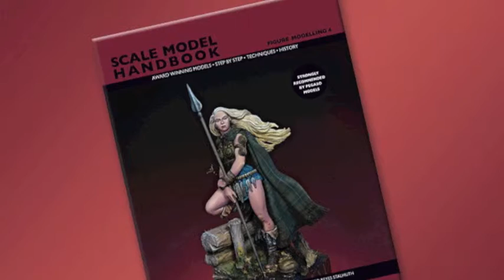Scale Model Handbook 4, Figure Modelling 4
PREFACE

You are reading the fourth edition in the Scale Model Handbook series, dedicated once again to modelling miniature figures. The book was published on schedule, three months after the third edition. 'Figure Modelling 4', like the other three editions, covers a variety of themes and historical periods. The contents include seven unique themes that have been presented in a detailed way.

Herein, you'll find how to paint commercial miniature figures using acrylics, oils or enamels, make groundwork and scenery for presentation. Everything is contributed by well-known miniaturists that we are sure will inspire you and, we hope, keep you occupied for many hours.

In this book we've introduced a fantasy article based on a bust made by Riga Model some time ago, which unfortunately is now unavailable, as the company ceased production and closed down. Despite this we took the decision to include this unique article by Aleksander Michelotti, as it explains a lot about constructing and painting techniques that otherwise we wouldn't have had the opportunity to enjoy. In most cases these techniques can be used for historical figures as well as fantasy. I'm sure that most of you will agree with me, but please let me know by e-mail to your opinions, which are very important to me. The feedback will help us improve our product so that we have more satisfied readers.

The favourable reception and excellent reviews of the first three books gave us strength and encouragement to try even harder for the future editions in the 'Scale Model Handbook' series. We will endeavour do our best to bring useful and accessible books for the modelling community, whom we must heartily thank for their support on this project.

Thanks are due to Grigoris Marmatakis, Aleksander Michelotti, Ernesto Reyes Stalhuth and Kazufumi Tomori for sharing their work with us in 'Figure Modelling 4'. Special thanks must go to Pietro Balloni, Luca Marcetti, Massimo Pasquali and Ken Jones.

Stelios Demiras
Editor/Publisher

CONTENTS
  4 Boudicca, Queen of the Iceni - Pegaso Models 75mm (75-033)
12 The Barbarians - Vignette of two Pegaso Models Figures 75mm (75-024, 75-083)
16 Ashigaru Warrior - Pegaso Models 75mm (75-079)
19 Mongolian Archer - Pegaso Models 75mm (75-087)
22 Wehrmachtschütze im Feldanzug, 1939 - Pegaso Models 90mm (90-044)
32 Waffen SS MG42 Gunner - PMC Miniatures 200mm (PMC -9001)
42 Uruk-Hai - Riga Miniatures 200mm (discontinued)

CONTRIBUTORS
GRIGORIS MARMATAKIS • ALEKSANDER MICHELOTTI • ERNESTO REYES STALHUTH
CHRISTOS STAMATOPOULOS • KAZUFUMI TOMORI

A4 Format
52 Pages
Matt Laminated Cover
Binding
Suggested Retail Price: 14.95 Euros